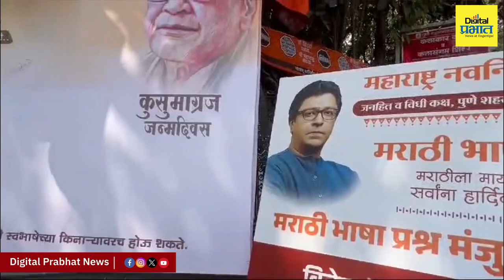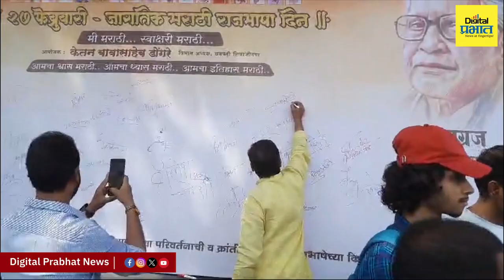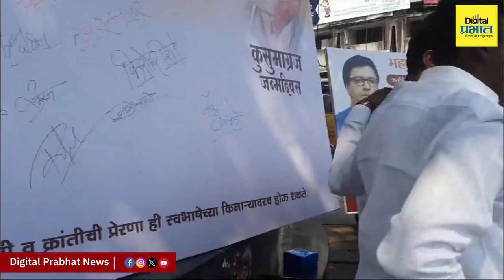मराठी राजभाषा गौरव दिनानिमित्त पुण्यात मनसेचा अनोखा उपक्रम | Digital Prabhat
मराठी राजभाषा गौरव दिनानिमित्त पुण्यात मनसेचा अनोखा उपक्रम